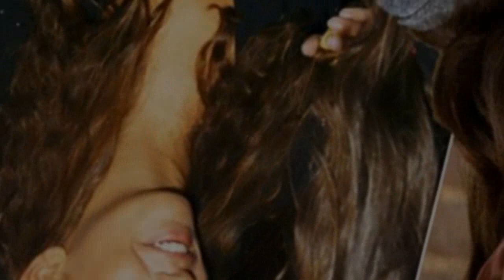Kate asked Prince William to “phase out” two of their closest friends, Rose Hanbury and David